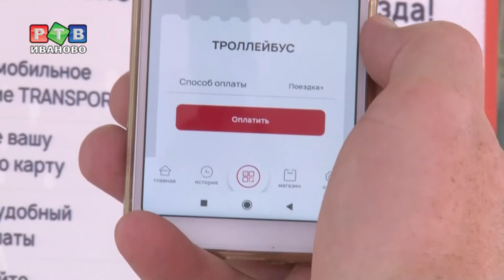Билетов в транспорте больше не будет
Подтверждением оплаты проезда в общественном транспорте всегда был бумажный билет, который выдавал кондуктор. С 1 июля ивановские автобусы и троллейбусы переходят на новый формат работы. Привычных бумажных билетиков больше не будет.